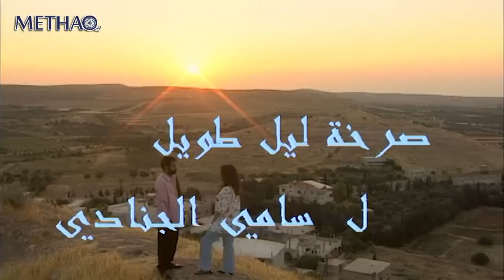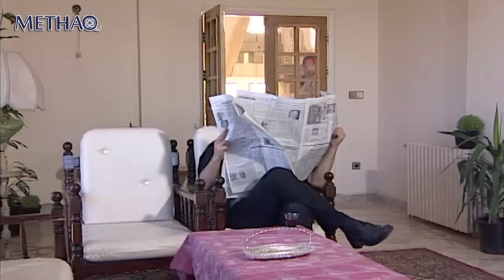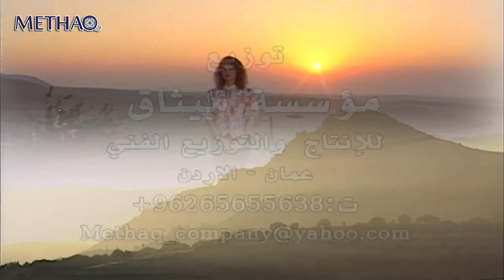مسلسل صرخة ليل طويل الحلقة 13 الثالثة عشر - بسام لطفي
مسلسل

مسلسل اجتماعي
14 حلقة اخراج سامي جنادي

بطولة
نادين خوري
علي كريم
بسام لطفي
زيناتي قدسية
وائل رمضان